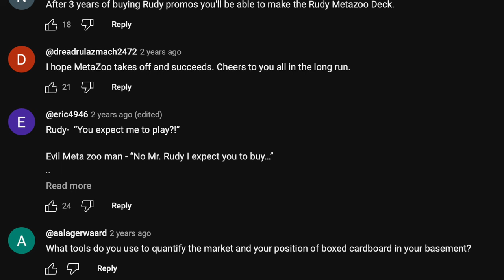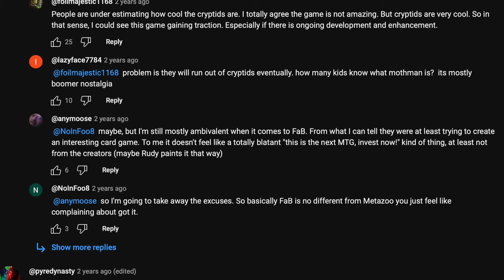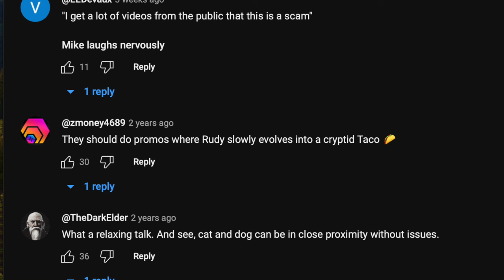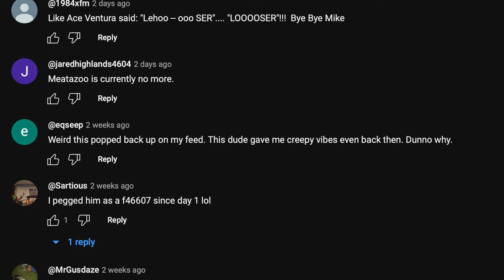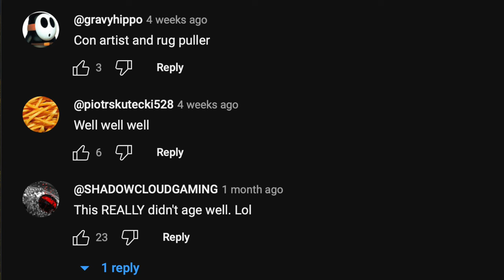Alpha Investment Gifted $100,000 in MetaZoo by Michael Waddell as Thanks